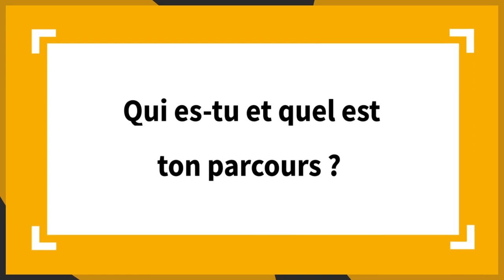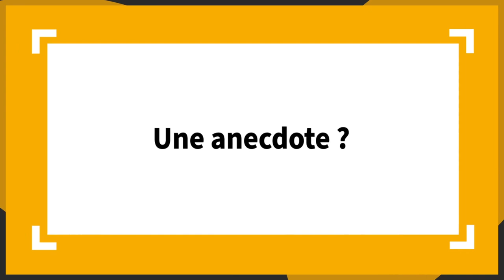L'institut Agro Rennes Angers - Spécialisation MODE - Témoignage